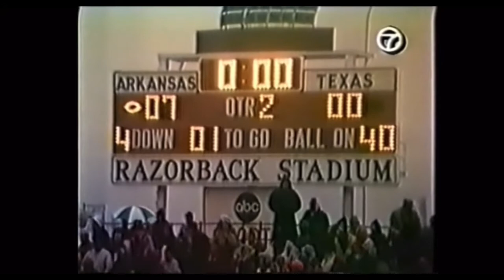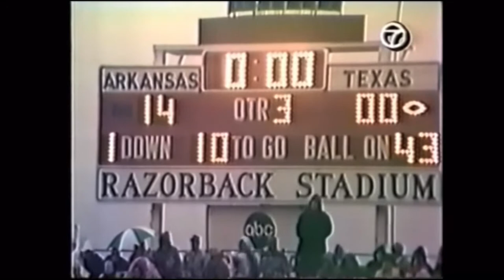1969 NCAA CFB National Championship. Texas Longhorns vs Arkansas Razorbacks